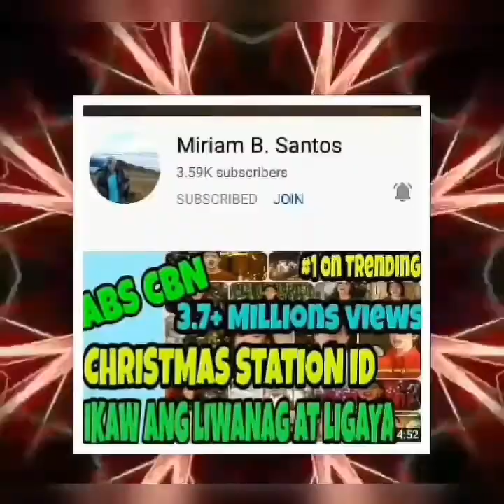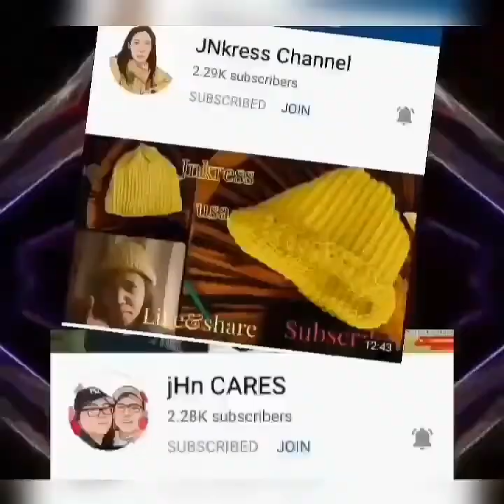sketching sissy Rin Iehara(REQUESTED)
MY MEMBERS AND SUPERCHATTERS

THANK YOU FOR THE.SUPPORT LOVEUH GUYS